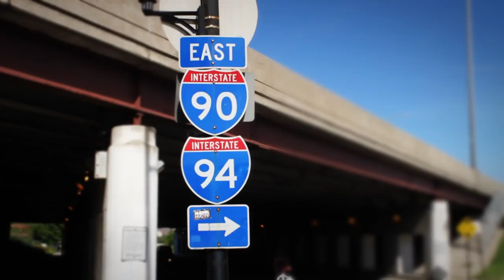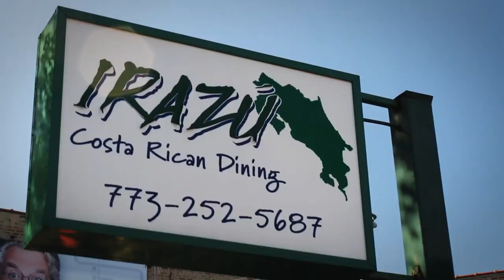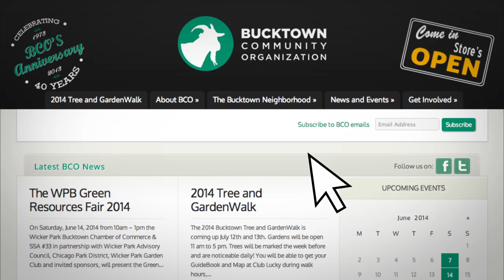Welcome to Bucktown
The Official Welcome Video- showcasing Bucktown and all its attractions.

Produced by the Bucktown Community Organization - 2014